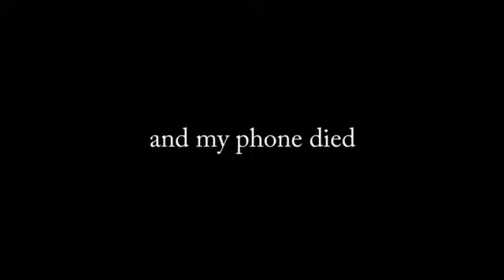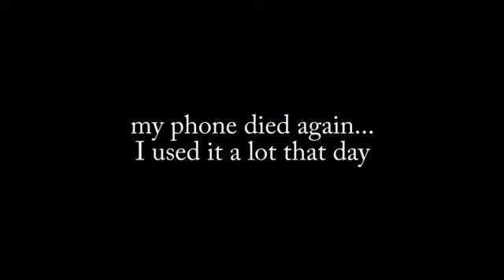FIRST HOME GAME!!!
Saturday was the first football home game of the season and it. was.
AWESOME!